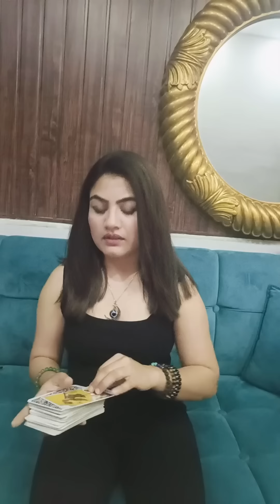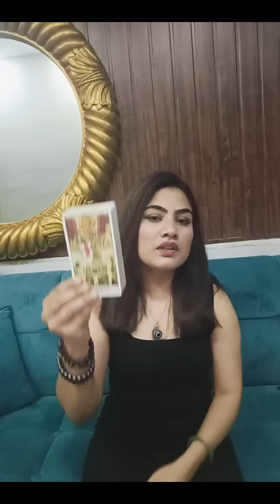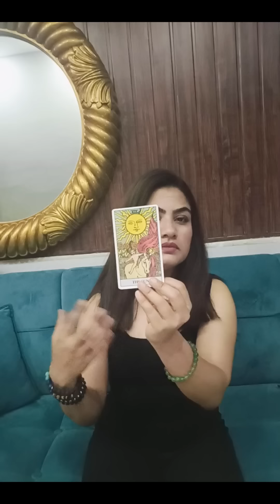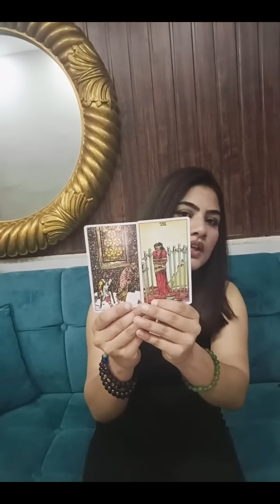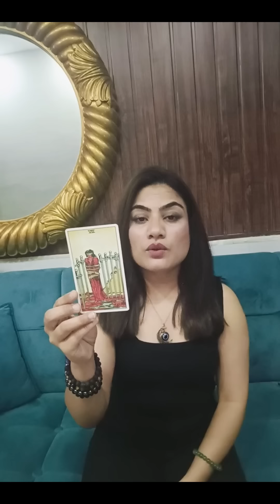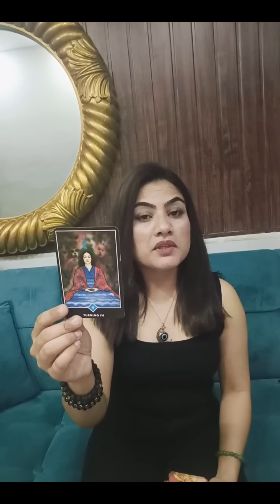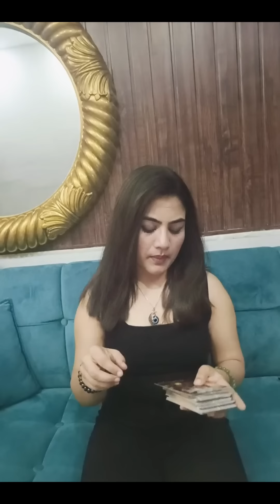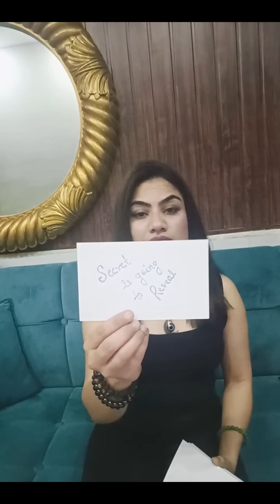🔮🧿 आपके छुपे हुए शत्रु बहुत सारे हैं । आप की सबसे बड़ी उपलब्धि को रोकने की साजिश चल रही है🌟✨🌞👼🏻🪄🫴🏻